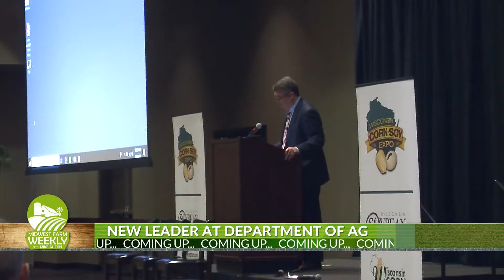Midwest Farm Weekly: WI State Convention Co-Chair Interview